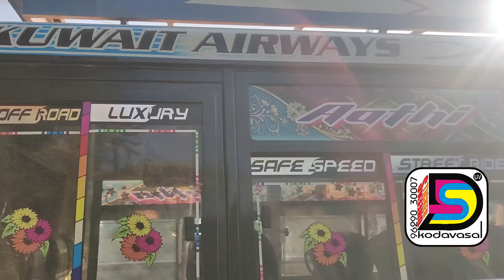MAHINDRA TOURISTER VAN | FULL STICKER| DHEENS STICKER| VINOTH TRAVELS